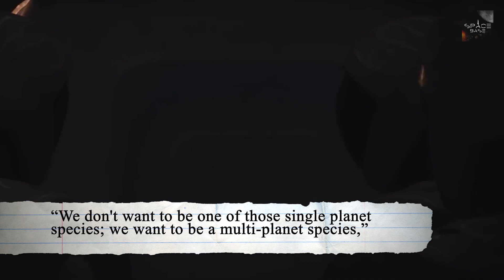The Top Secret Blueprint of Elon Musk's Mars Colony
Earth is literally on fire with global warming, nuclear proliferation, overpopulation, ocean acidification and several other self-induced hazards. Evolution has already wiped out 99.9% of all life forms, so at some point humanity might have to abandon Earth or perish with it. Our big chance would be to find a new habitable planet that we can call home, and for scientists and innovators like Elon Musk, that potential new home is the Red planet that sits 34 million miles away from Earth.

In today's video we look at The Top Secret Blueprint of Elon Musk's Mars Colony… Keep watching to see all that needs to be known about elons musk mars colonization plan. Elon Musk’s mars plan are absolutely a thing we should keep an eye on. Mars colonization and colonization in general are no easy game yet however the space x ceo are determined to drag humanity to the red planet being the first one to achieve space colonization. The tech billionare, NASA and ESA are fighting against time to find the breakthrough that can help us reach future mars colonization ameking spacex mars colonization 2024 available. In this video you will se a mars colonization documentary, enjoy!

Inspired by Scientists Terrifying New Discovery On Mars Changes Everything!

Inspired by Elon Musk Reveals Plan To Colonize Mars

Inspired by Why A Mars Colony is a Stupid and Dangerous Idea

Inspired by The Real Problem with Living on Mars

Inspired by THE FIRST 10,000 DAYS ON MARS (Timelapse)